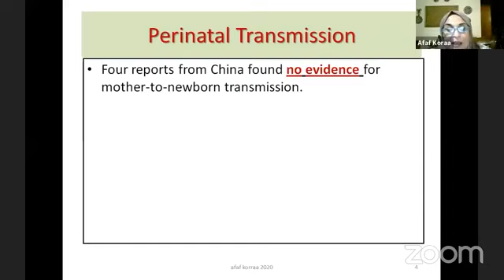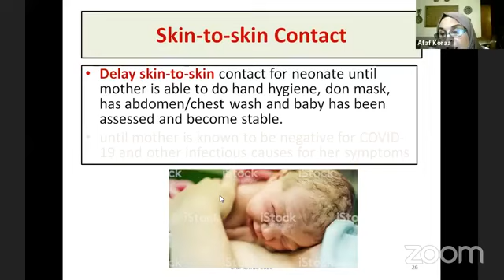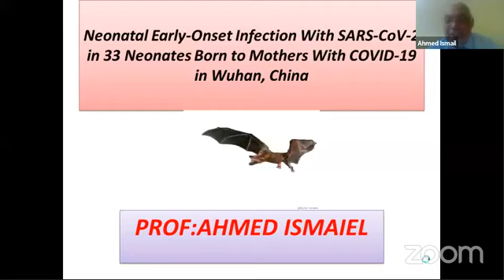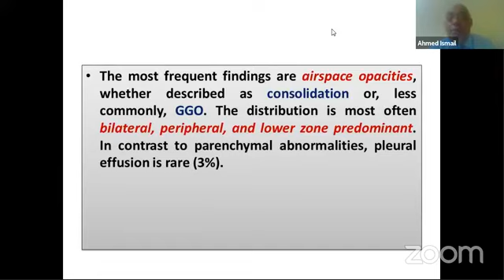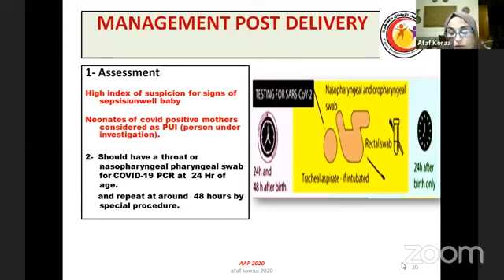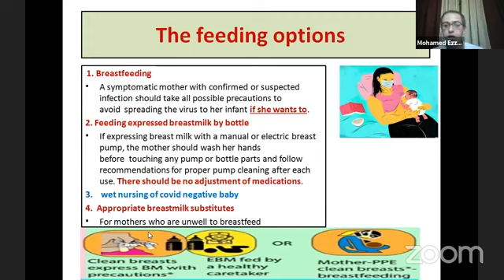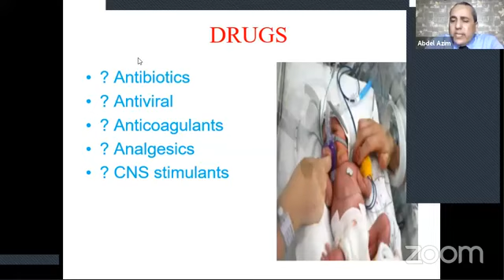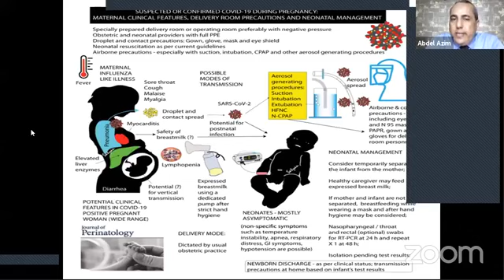Dealing with neonate of COVID-19 infected mother